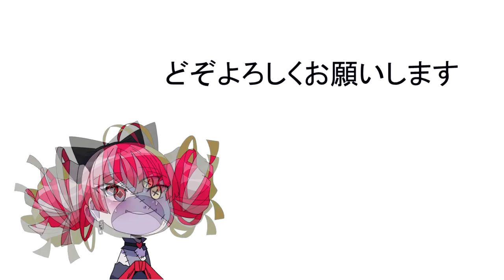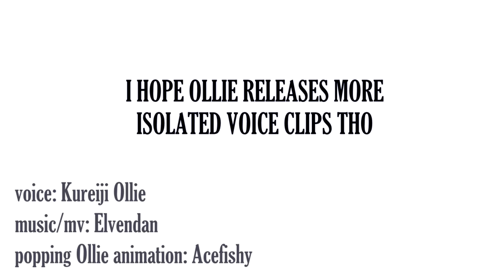EEEEAAAA SONG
Dedicated to our favorite zombie @Kureiji Ollie Ch. hololive-ID

Special thanks to amazing people of HoloNews Discord Server!